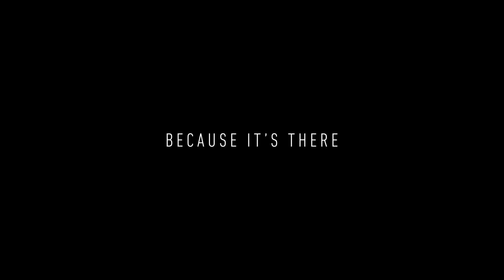THE CLIMB Trailer de Lancement (Oculus Rift)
Trailer de lancement officiel pour The Climb sur le casque de réalité virtuelle Oculus Rift !